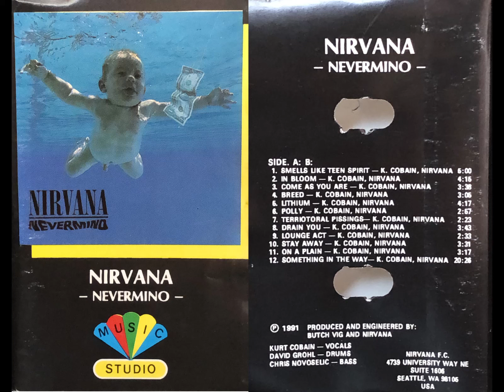Nirvana - Something In The Way (Audio Cassette)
NIRVANA
TRACK 12 SOMETHING IN THE WAY
NEVERMIND ALBUM 1991
"Nevermino" printing error, polish premiere edition.
Original Analog Sound